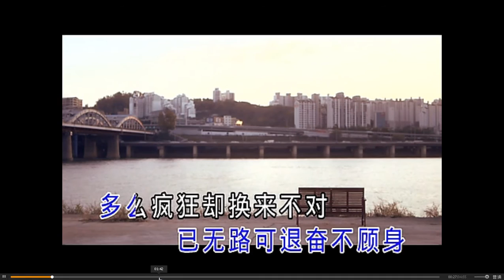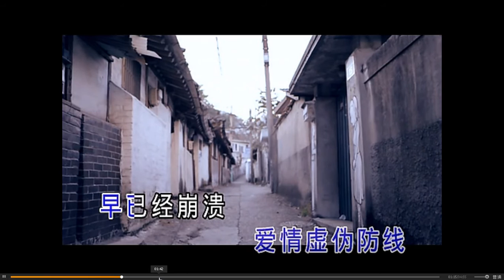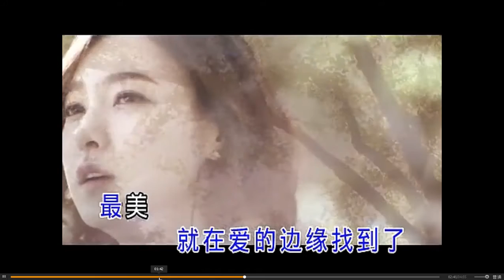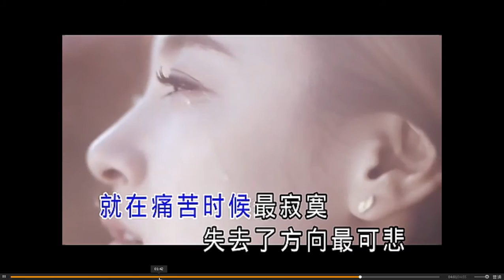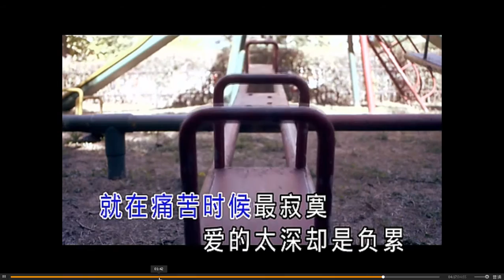痛苦的时候最寂寞